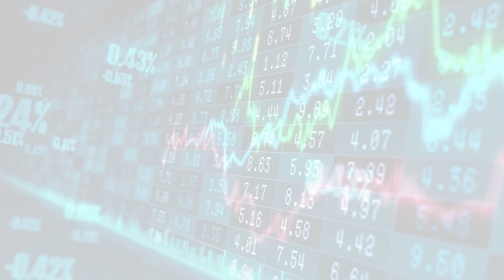MarketWatchLists: Healthcare Equipment Supplies Update for Friday, March 03, 2023, 16:05 EST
About:
MarketWatchLists is a service provided by Praefidi.